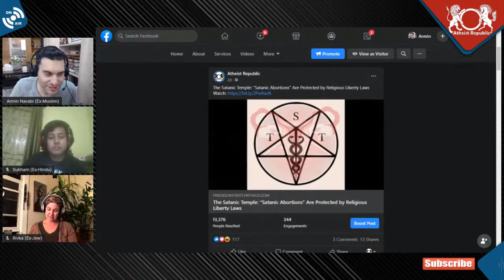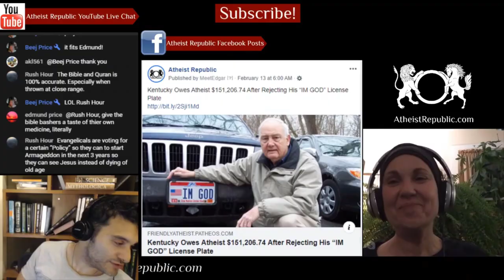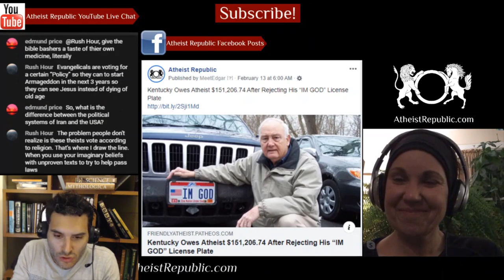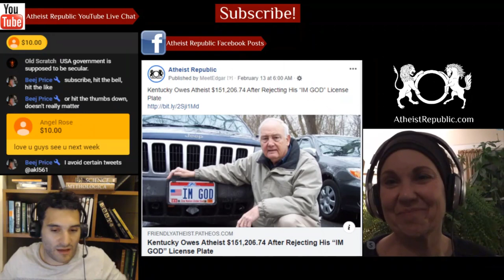Satanic Temple: Abortions Protected by Religious Liberty Laws 👿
The Satanic Temple is announcing that all first trimester abortions must be “exempt from state regulations that hinder access” to the procedure because such hurdles violate two of their Seven Fundamental Tenets regarding bodily autonomy and adherence to best scientific practices.The Satanists say the Religious Freedom Restoration Act (RFRA) prohibits the government from interfering with someone’s religious practices. By saying abortions in the first trimester are a religious ritual for their members, any states that have their own RFRA laws — and most anti-abortion states have them — would theoretically have to show why their restrictions should override the Satanists’ religious freedom.

We discuss the latest news on religion and atheism in the past week.

💲 We now have crypto wallets for people who want to donate anonymously:
- Bitcoin Wallet: 36GSG5ZRMGoLFCGmFCSFYEow3QrT5Bjwdv
- Litecoin Wallet: MKdNHjD928vJHoe3oS15rgHUvssS5S8Fhk
- Bitcoin Cash Wallet: qpm058q8l082vteqsz3cpljdzzf9uw46cshh48plmm
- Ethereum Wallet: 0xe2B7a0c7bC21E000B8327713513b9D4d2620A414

Source: The Satanic Temple says Abortions are Protected by Religious Liberty Laws
Location: Missouri, USA